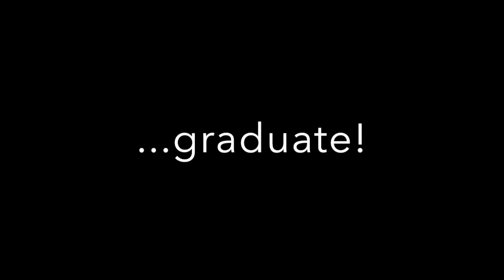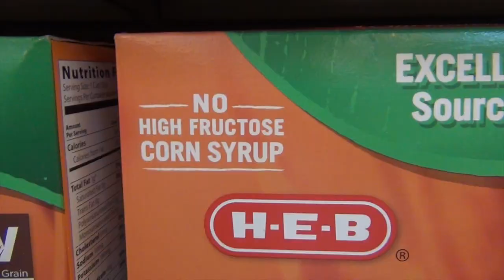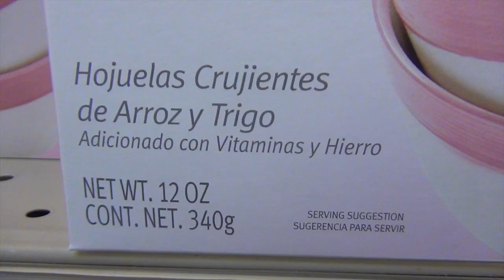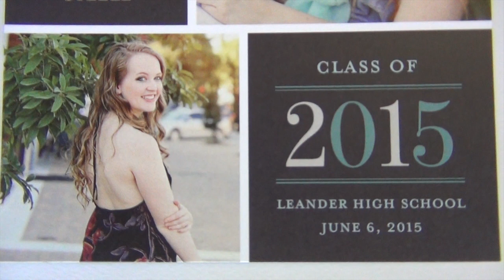Elizabeth Graduation June 6 2015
This video is about Elizabeth Steele's Graduation June 6 2015.